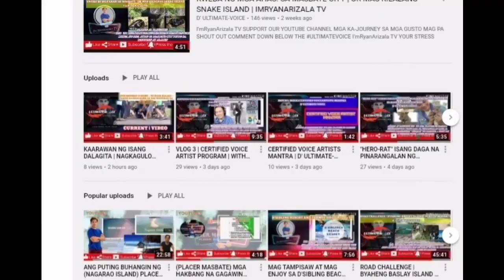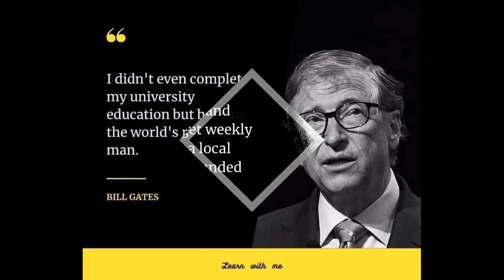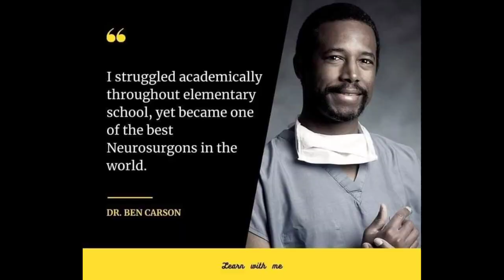ALL THINGS ARE POSIBBLE | D' ULTIMATE VOICE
VLOG TITLE: ALL THINGS ARE POSIBBLE | D' ULTIMATE VOICE

ALL THINGS ARE POSIBBLE TO ALL

My Instagram and Twitter: @D' ULTIMATE VOICE